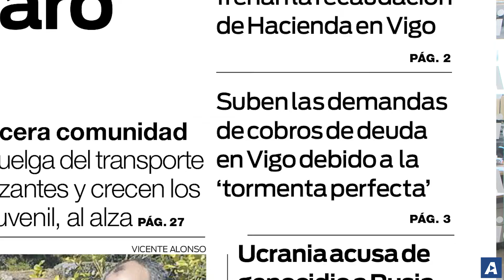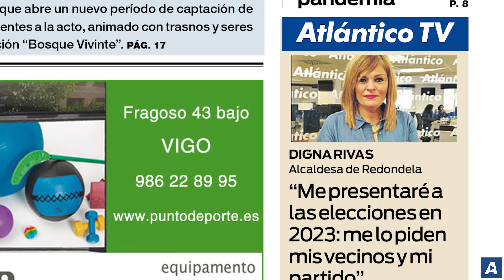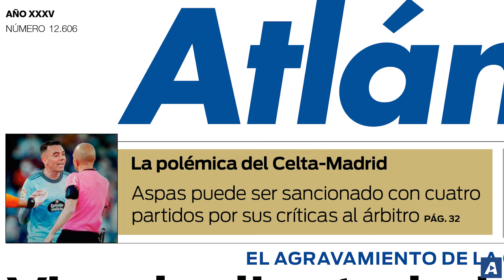La portada de Atlántico del 5 de abril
✍ Julio Rodríguez 📹 David Lomba